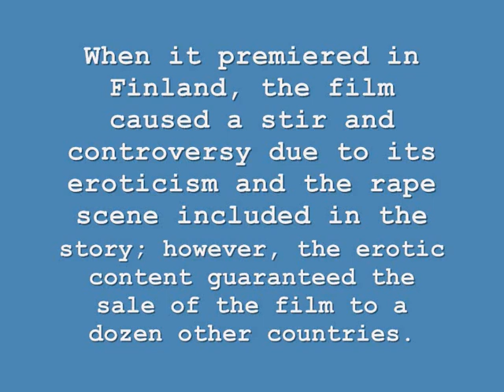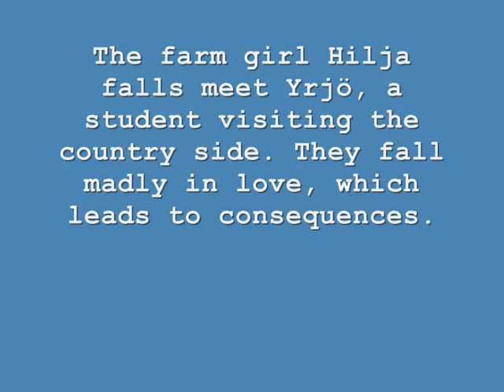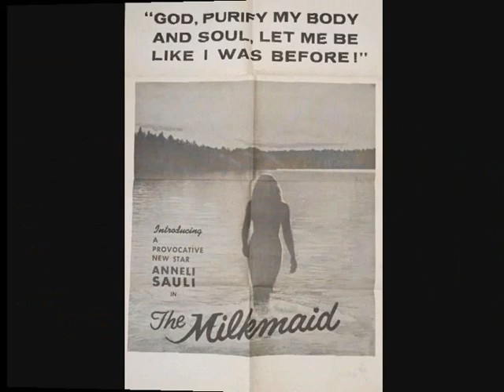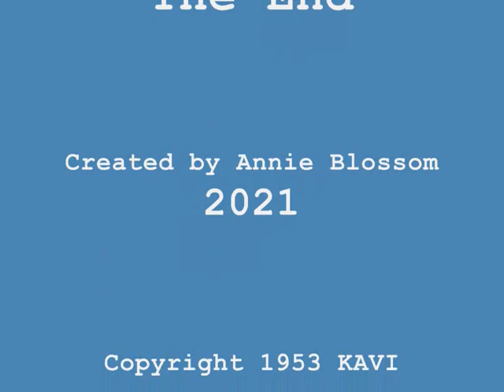Hilja maitotyttö (The Milkmaid, Finland, T.J. Särkkä, 1953)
I originally made this video on January 12, 2020. Hilja maitotyttö (U.S. title The Milkmaid) is a 1953 Finnish drama film directed by T. J. Särkkä, and starred Anneli Sauli (Ann Savo), Saulo Haarla and Tauno Palo. The film is based on the 1913 short story Hilja the Milkmaid by Johannes Linnankoski. When it premiered in Finland, the film caused a stir and controversy due to its eroticism and the rape scene included in the story; however, the erotic content guaranteed the sale of the film to a dozen other countries.
The farm girl Hilja falls meet Yrjö, a student visiting the country side. They fall madly in love, which leads to consequences. It was to be filmed in color, but due to the costs only the other trailer was filmed in color. (Source: English Wikipedia article and IMDb)